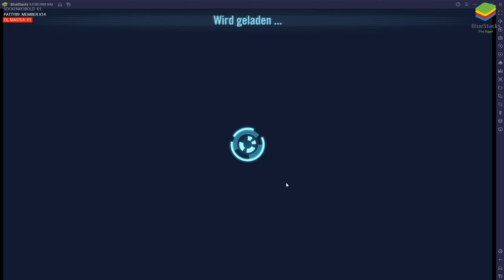STAR WARS: GALAXY OF HEROES 🌌 324: Kashyyyk: Alte Republik - Boni Sith - Herausforderung ✔️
Das herunterladen von BlueStacks unterstützt mich direkt, vielen Dank dafür! 🤗

📄 Amazon Wunschzettel:

🟠 Origin: Karadrik

✔️ Anforderungen für die Gilde:
- Mindestens 3 - 4,5 Mio GM und GL von Vorteil
- Discord und swgoh.gg Profil
- 600 Tickets Tickets
- Beteiligung bei TW/TB
- Farmplan
- Modding
- Und natürlich tonnenweise Spaß am Spiel und mit uns gemeinsam zu lernen und zu wachsen!

🗝️ Löse deine Treue Points hier ein und erhalte einzigartige Bonusse für deine Treue

Treue Points erhältst du, wenn du:
- Livestreams einfach nur schaust.
- In den Livestreams chattest.
- Kanalmitglied wirst.